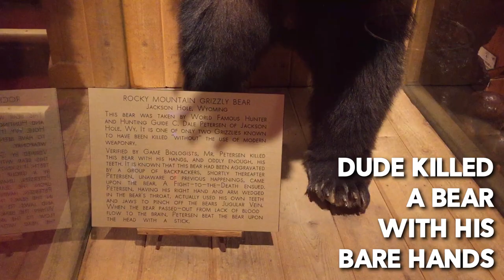Jackson Hole 2019 VLOG | Wild West Slopes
What's up all! Here's a fast and fun vlog of some of what Jackson Hole, WY has to offer.

Whether you like it or not, Rendezvous Mountain WILL FORCE YOU TO BE A BETTER SKIER OR SNOWBOARDER.

This mountain favors veteran skiers and snowboarders, especially if you take the tram all the way to the top! The terrain is as rewarding as it is terrifying and unforgiving.

I have been to several mountains in Colorado (Vail, Breckenridge, Keystone, Steamboat) and Utah (Park City and The Canyons). Second only to Whistler, BC, I believe Jackson Hole was in my top 2 favorite ski resorts of all time.